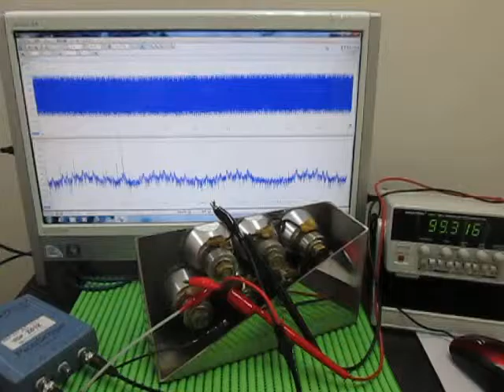超音波（発振制御）実験 Ultrasonic Basic experiment